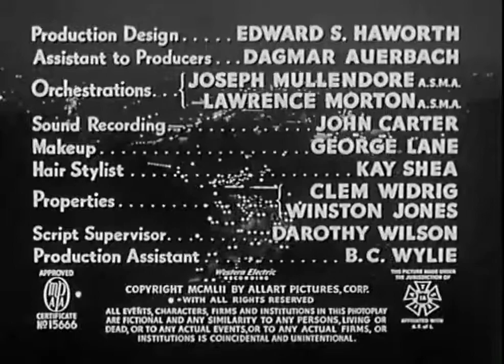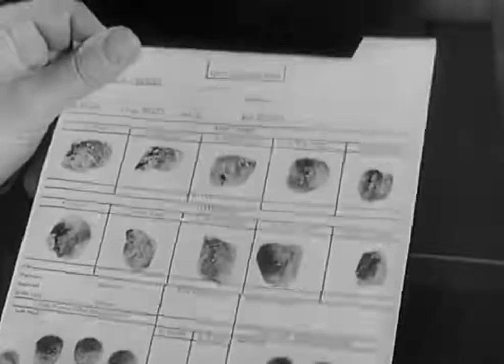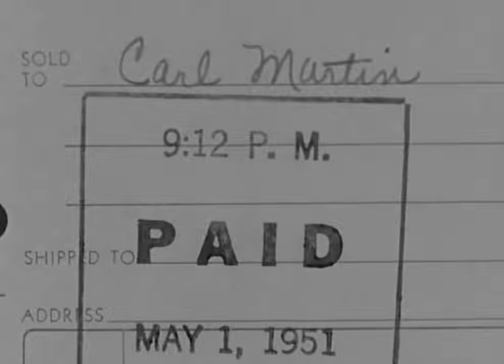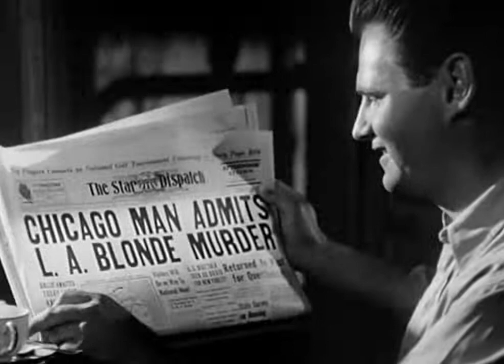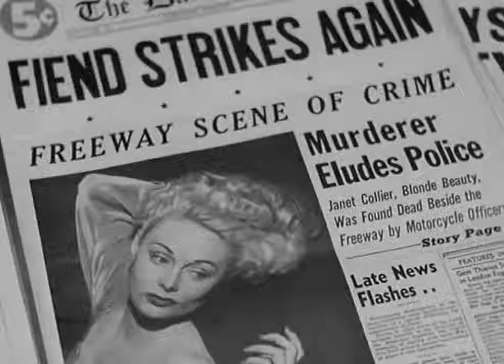Without Warning! (1952) Adam Williams, Meg Randall | Full Movie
Without Warning! is an American crime film noir starring Adam Williams, Meg Randall and Ed Binns.  Directed by Arnold Laven.

A  gardener working in Los Angeles, CA picks up women, specifically blonds and is murdering them with garden tools. The police are trying to track him down but the man continues to kill. The killer lives in a small shack on a hill overlooking L.A.